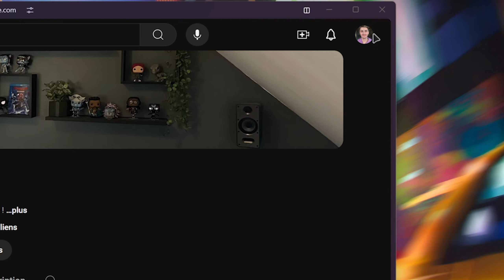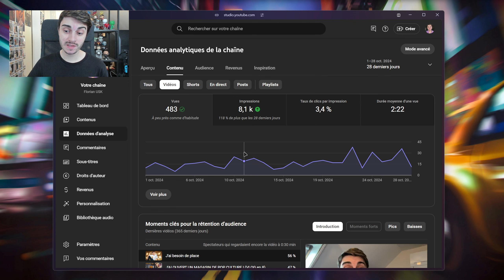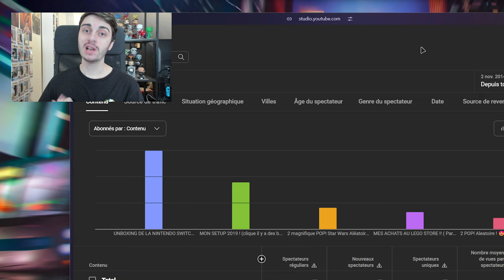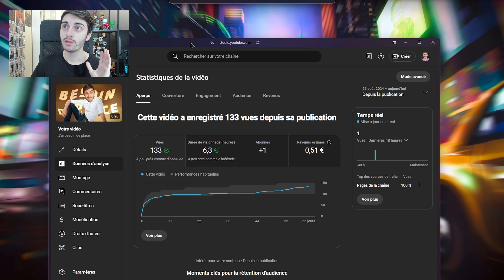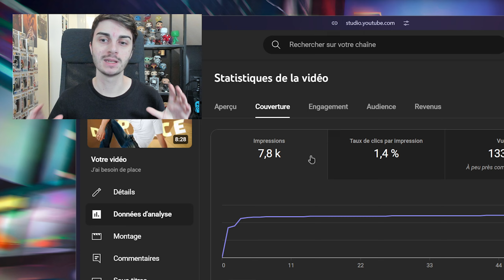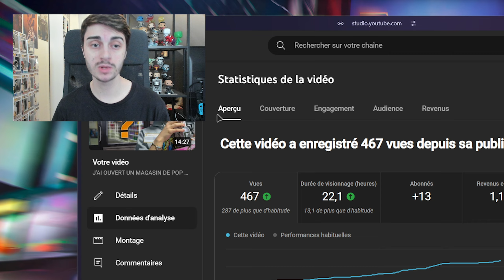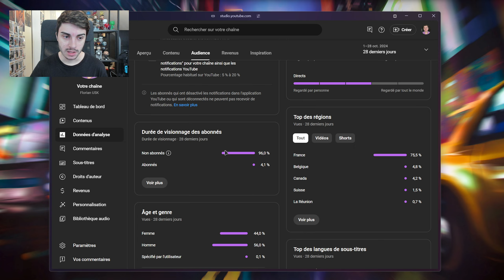Ma CHAÎNE YOUTUBE est un ÉCHEC ? (depuis 10 ans...)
Ça fait 10 ans jour pour jour que je publie des vidéos sur cette chaîne YouTube, est-ce un échec ou une nouvelle aventure ? C'est ce que l'on va voir dans cette vidéo !

► Mes chaines YouTube :
🎮 Florian USK Ultimate : @florian_usk_ultimate
💤 Florian ASMR : @florian_asmr
🍐 PEAR Pop Culture : @pear_popculture

Montage et Miniature par moi même

N'oublie pas le like ça soutiens gratuitement 😎

✔️  Tous les liens sont sécurisés ce sont des liens "Short URL"